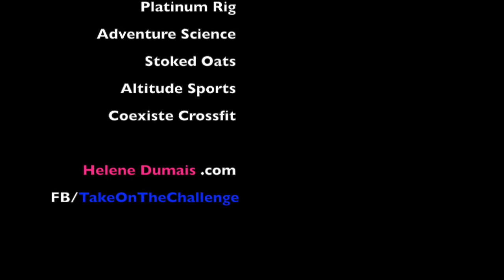Buddy Carry with Anne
Join the Facebook community Take on the Challenge for Spetember's challenge: a buddy carry over 1 mile. Who will make the best score?